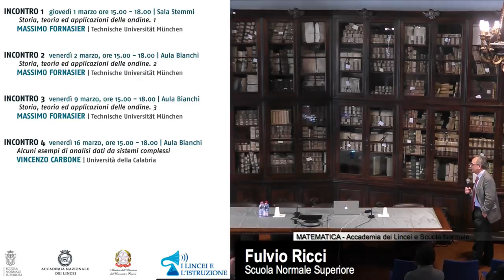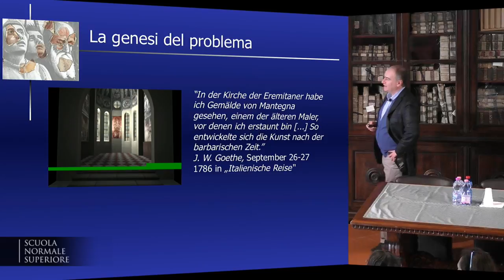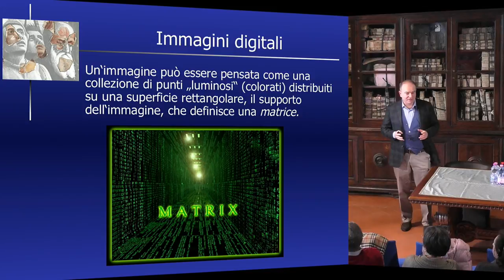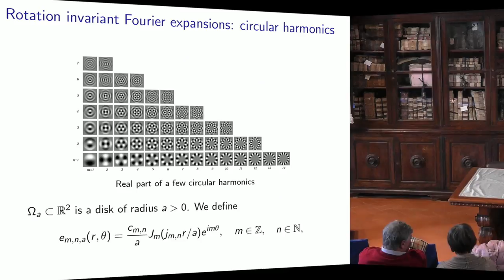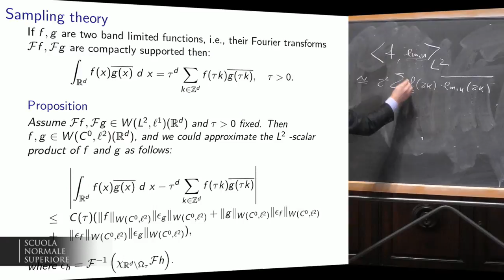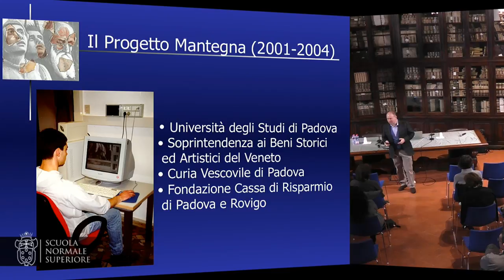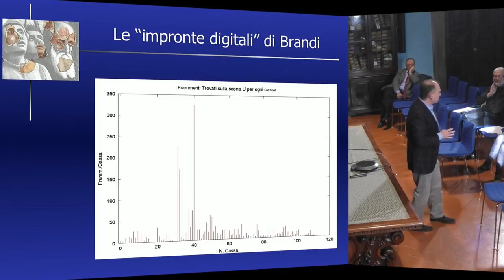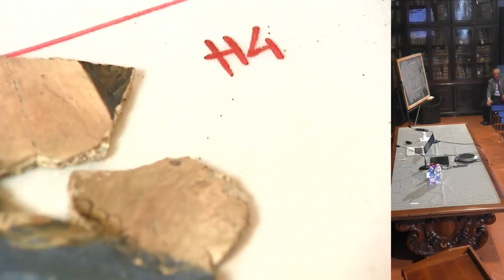MATEMATICA Storia, teoria ed applicazioni delle ondine - Accademia dei Lincei e SNS - 9 marzo 2018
Massimo Fornasier, Università di Monaco
Storia, teoria ed applicazioni delle ondine

MATEMATICA - LA MATEMATICA NEL MONDO CONTEMPORANEO
Pierpaolo Degano, Università di Pisa, Dip. di Informatica

Il corso si articola in tre cicli, che possono essere frequentati assieme o singolarmente

II MODULO
Wavelets e analisi di dati.

a. Storia, teoria ed applicazioni delle ondine
Prof. Massimo Fornasier, Università di Monaco, Germania, 1, 2, 9 marzo

La prima lezione del corso ripercorre lo svilippo storico delle ondine a partire dall'analisi di Fourier per poi seguire con l'analisi tempo-frequenza (analisi di Gabor) e l'introduzione negli anni 70 da parte di Morlet delle "ondine/wavelets" e l'analisi tempo-scala. Verrà spiegato il funzionamento "meccanico" delle ondine con alcuni esempi pratici di applicazione alla compressione di immagini.
La seconda lezione presenta con qualche dettaglio "tecnico" alcune costruzioni di espansioni di ondine, in particolare la trasformata wavelet continua, le espansioni frames di ondine,  per finire con la analisi multirisoluzione e l'algoritmo della trasformata wavelet veloce.
La terza lezione presenta un'applicazione pratica dell'analisi armonica computazionale: è possibile ricomporre, dopo oltre sessanta anni, uno degli affreschi più importanti del Rinascimento italiano ridotto ad un centinaio di migliaia di frammenti da un bombardamento durante la seconda guerra mondiale? Si possono ricostruire le parti mancanti e si può dire qualcosa del loro colore originale?
In questa lezione vogliamo mostrare – ci auguriamo in maniera efficace sfruttando la seduzione dell’arte – come la matematica, ed in particolare l'analisi armonica computazionale, possa essere oggi applicata a problemi pratici solo alcuni anni fa considerati irrisolubili.

Riferimenti:
M. Fornasier, Introduzione all'analisi armonica computazionale, Note di Lezione, 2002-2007 in M. Fornasier, Mathematics enters the picture, Proceedings of the conference Mathknow 2008

b. Alcuni esempi di analisi dati da sistemi complessi
Prof. Vincenzo Carbone, Università della Calabria, 16 marzo

Le lezioni riguarderanno le applicazioni di alcune tecniche di analisi dei dati che possono essere ottenuti sia da esperimenti che da osservazioni di fenomeni naturali nel campo dei sistemi complessi. Verranno trattate differenti tecniche che si riferiscono sia a sequenze di dati temporali, sia a fenomeni spazio-temporali. Le applicazioni spazieranno da fenomeni astrofisici fino ai dati relativi alla dinamica del clima sulla terra.